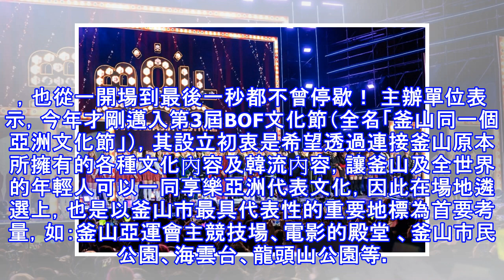（影音）釜山BOF文化節閉幕公演 RED VELVET壓軸粉絲嗨翻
（影音）釜山BOF文化節閉幕公演 RED VELVET壓軸粉絲嗨翻 第三屆釜山BOF文化節，昨（28日）在釜山亞運會主競技場進行閉幕公演。（旅奇週刊提供）〔記者林婷婷／釜山報導〕2018釜山BOF文化節（BUSAN ONEASIA FESTIVAL），昨（28日）於釜山亞運會主競技場進行最後一個K-POP拼盤演唱會之後，已圓滿落幕。 BOF文化節閉幕公演邀請韓國11組當紅歌手，包括KARD、FAVORITE、SECTRUM、Mighty Mouth、April、Rhythm Power、Dynamic Duo、NCT DREAM、TEEN TOP、ASTRO等「青＆新生代歌手」輪番接力上陣，最...